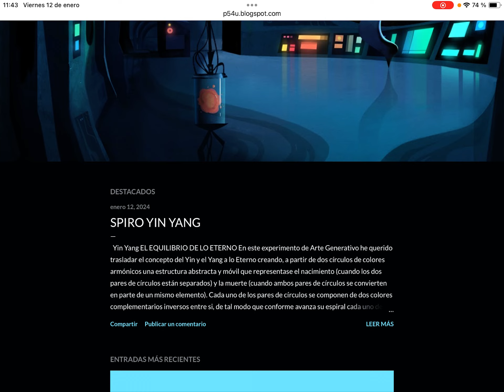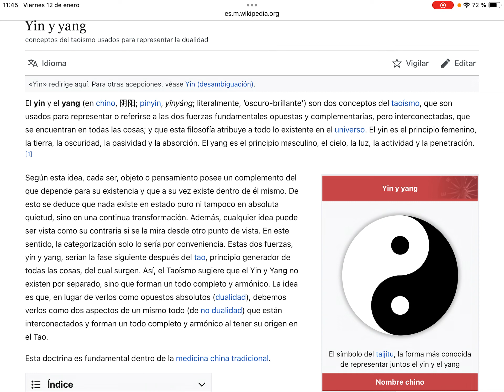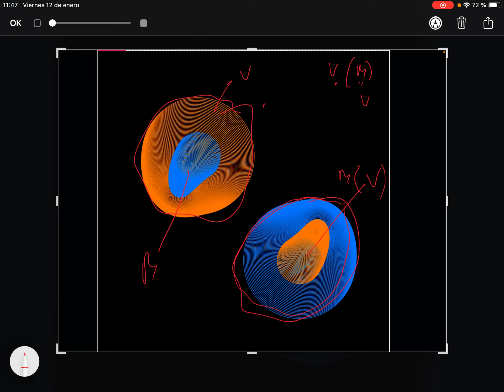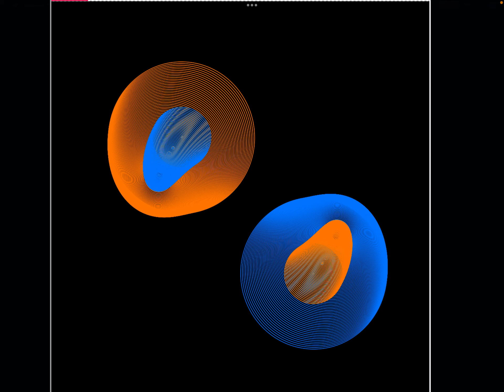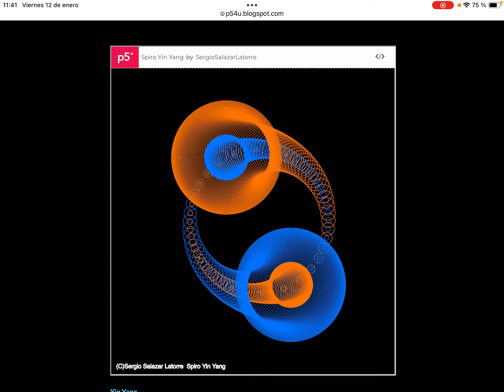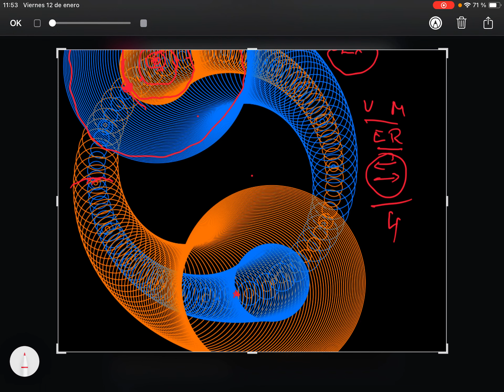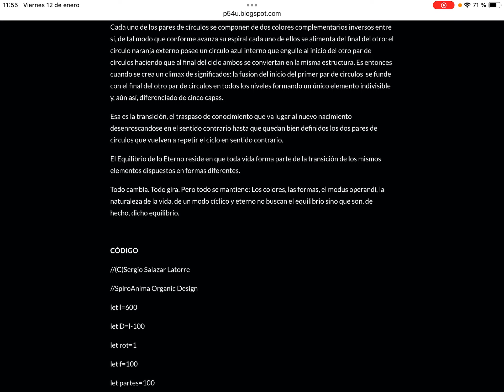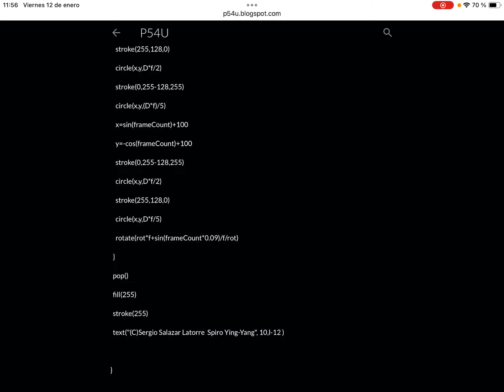P54U: El Equilibrio de lo Eterno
Presentación de mi espirógrafo Spiro Yin Yang donde he intentado trasladar los principios básicos del Yin Yang al Arte Generativo por medio de complejos algoritmos de P5.js (Librería de JavaScript). La idea fundamental ha sido poder plasmar dicho “Equilibrio de lo Eterno” utilizando los principios fundamentales de la vida y la muerte y dando lugar otros principios como la Esperanza (muerte dentro de la vida) o Recuerdos (vida dentro de la muerte).